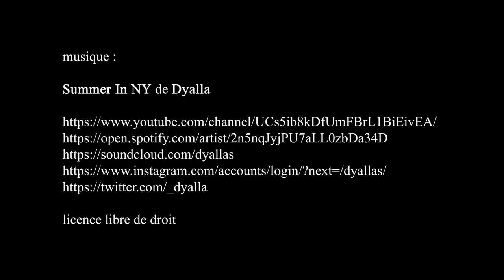Street art, rue Ordener - Paris octobre 2020